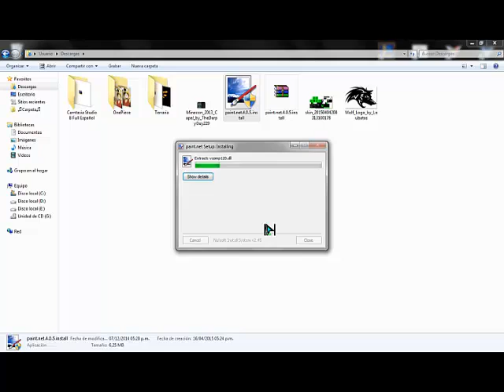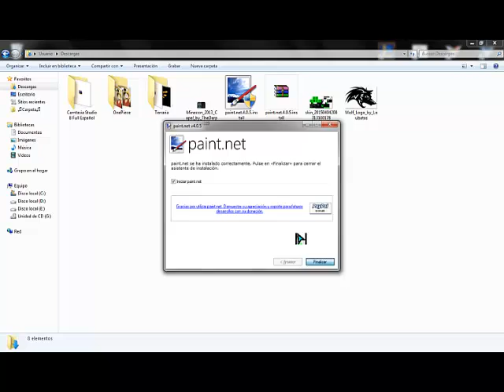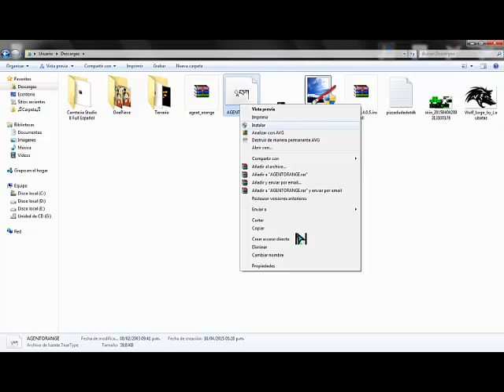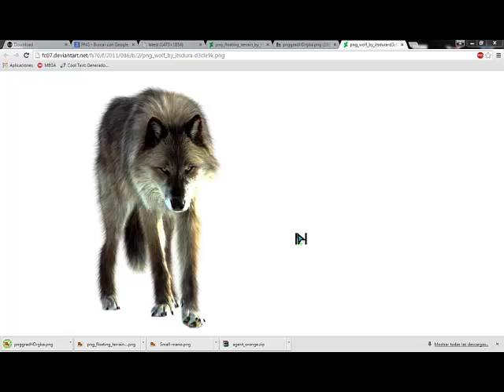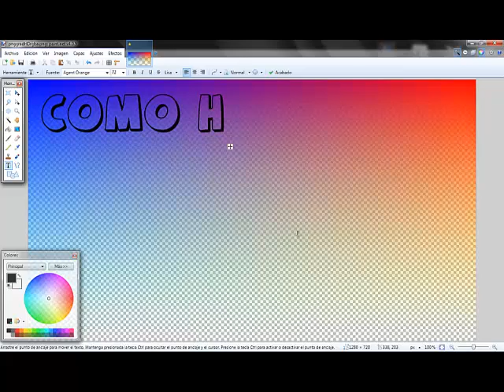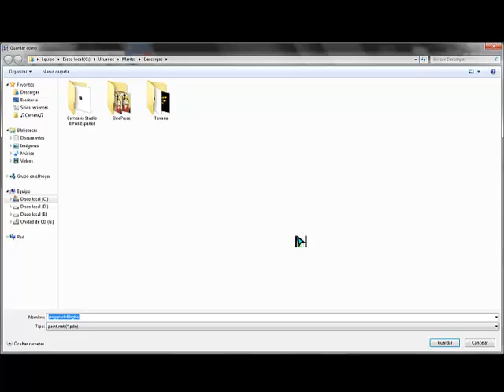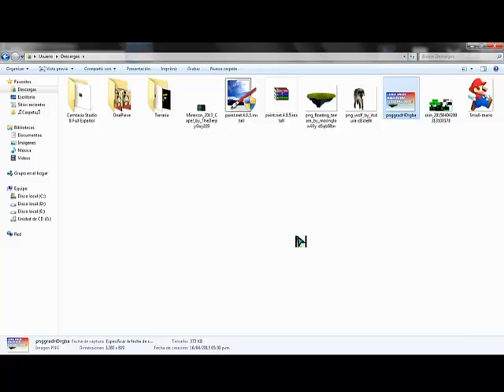Como Hacer Miniaturas Personalizadas Para Youtube Con PAINT.NET [2015]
Hola amigos en este video les mostrare como instalar y hacer miniaturas con el programa "PAINT.NET" Aunque no es tan avanzado como el Photoshop es muy  bueno :) ↓↓↓LINKS↓↓↓